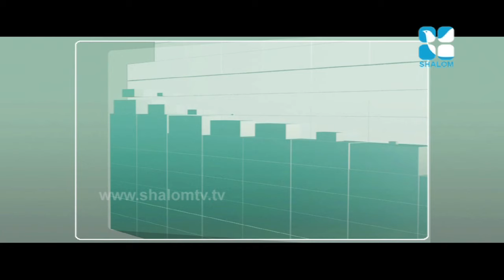Family Counselling Epi:59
Family Counselling Epi:59 - Fr. Louis Vellanickal
Shalom Television